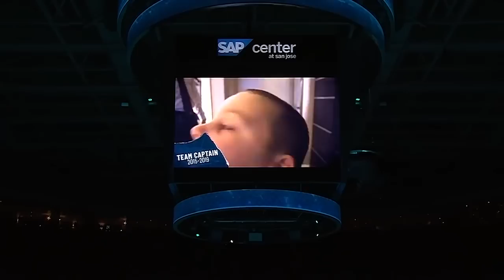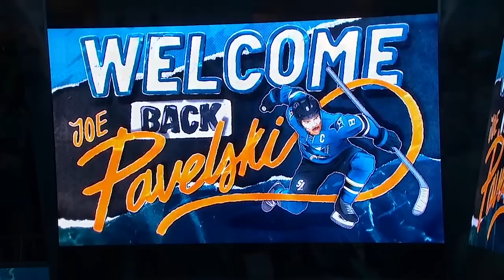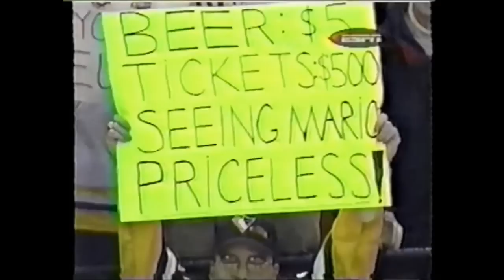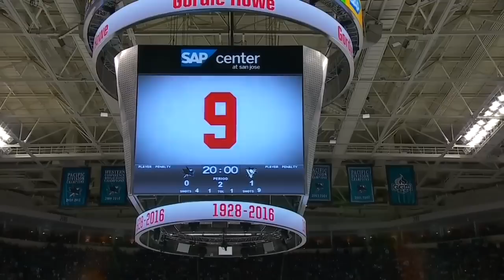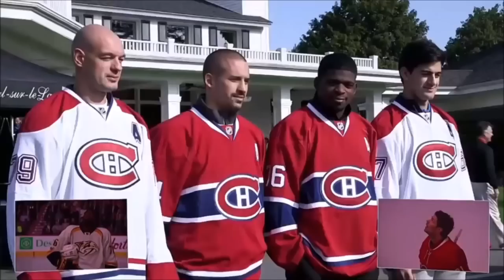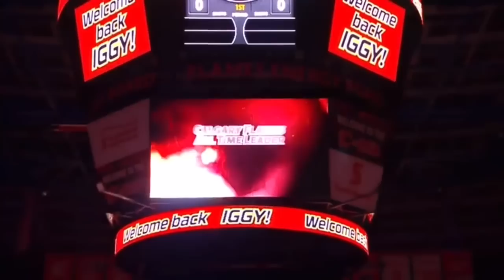NHL Emotional Moments (Part 2)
Sc: SeanTunney54